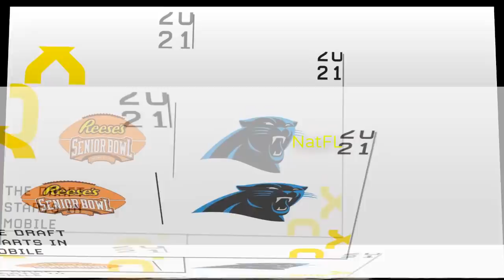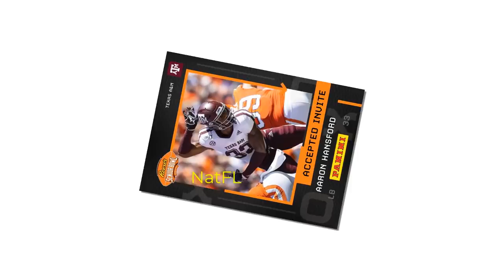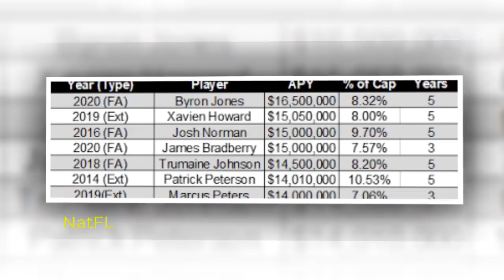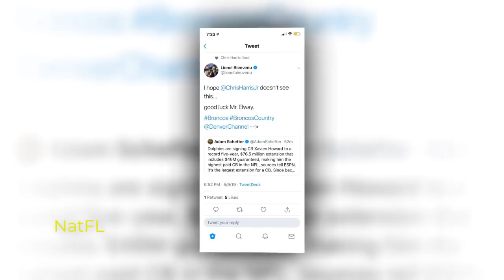NOTICE - Miami Dolphins Good News Today From Alabama & Florida!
Miami Dolphins News Today:
. Miami Dolphins was Named the coaching staffs for the 72nd annual Reese's Senior Bowl
. New contract with Xavien Howard
. Fitzpatrick was activated from Reserve/ Covid - 19
. Dolphins signed RB Jordan Scarlett frome Florida UNI

. More Free agent from Pittsburgh Steelers
. And more...